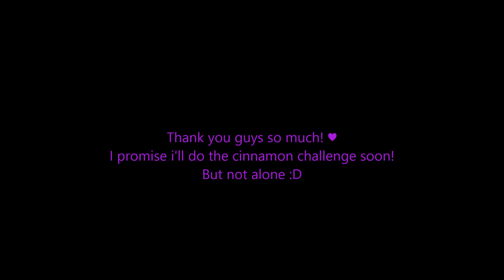500 Subs?!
It took me years to get 100 Subs, and now it takes me a month to get 100 more... Thats incredible. Thanks!! I love you guys so much ♥

Song : Celtic Forest Music - Mushroom Woods by Derek Fiechter